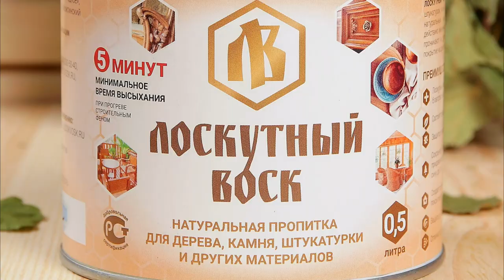Практика родовых поместий - Сезон 2 Выпуск 1 - Владимир и Надежда Лобановы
Первый фильм второго сезона о практическом опыте создания родовых поместий в гостях у Владимира и Надежды Лобановых, поселение Ладное Владимирской области.

В первую очередь хочется поблагодарить наших зрителей, которые откликнулись и приняли участие в сборе средств для покупки оборудования и оплаты затрат по съёмке и монтажу новых выпусков!

Владимир и Надежда Лобановы обустраивают своё родовое поместье уже 17-ый год, на пенсии, недавно отпраздновали 45-летие свадьбы! Самое ценное их достижение, помимо трудолюбия и неутомимости, это то что им удаётся полностью обеспечить себя овощами и фруктами! У них есть свой питомник растений, приносящий стабильный доход!
Сегодняшний выпуск выходит при поддержке компании "Лоскутный Воск"! Это наши ребята, создающие поселение Родное под Ижевском, организовали производство экологически чистых пропиток и защитных составов для дерева, на основе воска и льняного масла. Мы желаем им развития поселения и всяческих успехов в продвижении бренда, а так же благодарим за поддержку нашего проекта!

Ознакомиться с их продукцией можно на сайте или в группе ВК Проконсультироваться по телефонам 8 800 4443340 или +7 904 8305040.

✅Темы и разделы выпуска:

00:00:00 - Вступление
00:02:43 - С чего всё начиналось
00:09:53 - Самый первый домик-вагончик
00:11:20 - Знакомство с книгами В.Н. Мегре. Организация поселения
00:19:36 - Участок в начале Планировка
00:23:59 - Обустройство пруда
00:28:26 - Земля и плодородие
00:31:18 - Простой быстро строящийся погреб
00:34:42 - О строительстве дома
00:39:46 - Внутреннее обустройство дома
00:45:08 - Инженерные решения
00:47:08 - Творчество в поместье
00:49:15 - Подарок от компании Лоскутный Воск
00:50:57 - Первый огород
00:57:40 - Ранние огурцы. Теплица
01:05:44 - Хозяйственная часть. Хозблок-мастерская / гараж
01:09:56 - Дело и зароботок на земле. Самообеспечение
01:21:37 - Наличники, колодец, второй огород, сад
01:30:55 - Как изменилось поместье за эти годы?
01:32:02 - Семья и отношения
01:37:36 - Тем кто начинает обустройство родового поместья
01:44:45 - В завершение...

Ведущий: Анатолий Карпов
Оператор-режиссёр монтажа: Александр Ханин мл.
Фотограф: Александр Ханин ст.
Вкусности к чаю: Анастасия Ханина

Огромная благодарность за участие в народном сборе средств всем кто смог нас
поддержать:

Николай Александрович М.   Максим Андреевич Б.   Надежда Ивановна С.
Диана Владимировна П.      Карта 0372         Сергей Владимирович Р.
Надежда Валерьевна Б.       Карта 7116         Марина Александровна Ч.
Екатерина Сергеевна В.   Elena Tsapnoklidou   Андрей Викторович Б.
Татьяна Владимировна Ж.   Алина Николаевна Н.   Malets Dmitrii
Марина Альбертовна Р.   Аминет Ибрагимовна Х.   Yurii Horbunov
Tamara Saranchuk   Динара Алексеевна   Эльвира Камиловна В.
Александр Валентинович С.       карта 2087       Наталья Олеговна П.
Александр Алексеевич Т.    Артём Владимирович Г.   Marina Schilowski
Евгения Алексеевна К.   Андрей Алексеевич Т.   Владимир Овсянников
Рудольф Витальевич Г.        карта 7102 ВТБ       Светлана Николаевна О.
Татьяна Петровна Н.    Мария Александровна Т.    Артём Владимирович Г.
Константин Федорович А.   Елена Владимировна К.    Надежда Васильевна Л.
Наталья Александровна К.   Мария Александровна А.   Ирина Александровна К.
Igor Rogalin    Любовь Александровна М.

Если вам нравятся наши фильмы и есть желание и возможность нас поддержать, то вы можете зачислять средства на Сбер по номеру карты 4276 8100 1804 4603 (Александр Александрович Х.) или по номеру телефона .
Мы будем очень благодарны, так как съёмки и монтаж фильмов требуют огромного количества времени и сил, отрывая от других источников заработка!